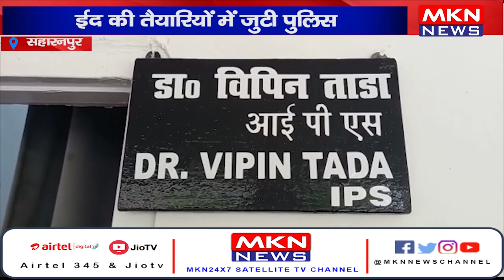सहारनपुर- ईद की तैयारियों में जुटी पुलिस, धर्मगुरुओं के साथ ली बैठक